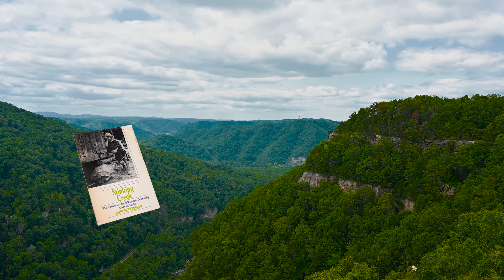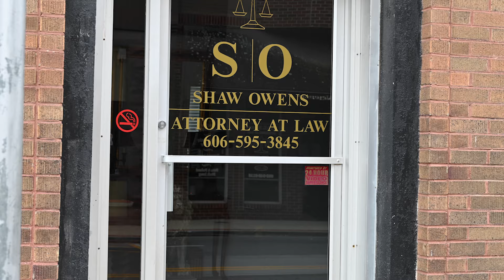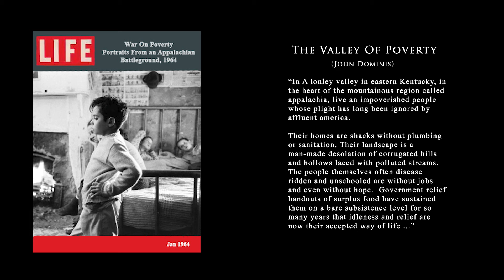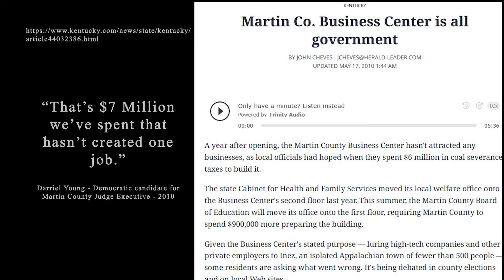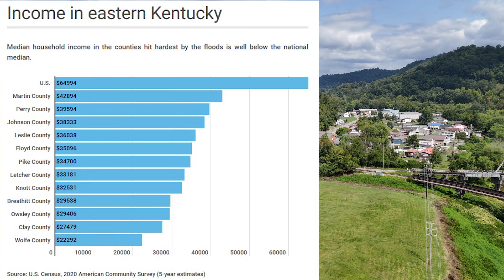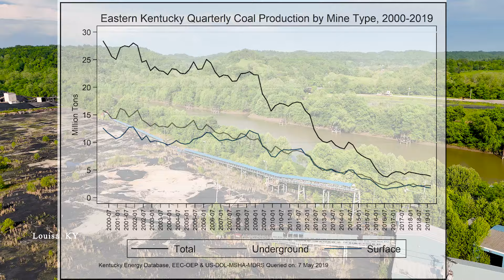Appalachia - The War on Poverty In America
A look - and question - about the War on Poverty - in the hills of Kentucky and West Virginia.

00:00 Intro
00:45 Shock and Awe - Poverty
01:14 Barbourville
02:25 Lawyers
02:55 Map Appalachia
03:50 Poe - Tale of Ragged Mountains
04:20 Life Magazine - Poverty
05:25 Pres. Johnson
05:40 Tom Fletcher Cabin
06:35 Johnson Speech
06:50 Inez, Ky
07:40 Clifford, Yellow Creek
08:15 Newspaper - Murder
08:48 Kudzu
09:30 Laurel Creek
10:50 Log Cabin
11:05 Berry KY
13:20 Clifford Gro
13:48 Inez For Sale
14:05 Business Ctr
14:22 James Booth
14:30 Warfield KY
15:15 Saltwell
15:32 Kermit WV
16:14 Holler
17:05 Cost Living
17:30 Lwr Johnson Creek
17:54 Pine Mtn Overlook
18:09 Hwy 119 Equip
18:48 Hwy 119 Equip
19:25 Louisa Tipple
19:50 Harlan KY
22:30 Stinking Creek Rd

The content of this media is for information and historical purposes.
Notwithstanding a copyright owner’s rights under the Copyright Act, Section 107 of the Copyright Act allows limited use of the copyrighted material without requiring permission from the rights holders, for purposes such as education, criticism, comment, news reporting, teaching, scholarship, and research.

These so-called “Fair-Uses” are permitted even if the use of the work would otherwise be infringing.

Book – A History of Bell County, Kentucky
MLA – Fuson, Harvey H., 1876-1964 and Annie Walker Burns.  History of Bell County, Kentucky.  New York: Hobson Book Press 1947

Clearfork and More (History and Memories) Bonnie M. Page – (1986) Page 21